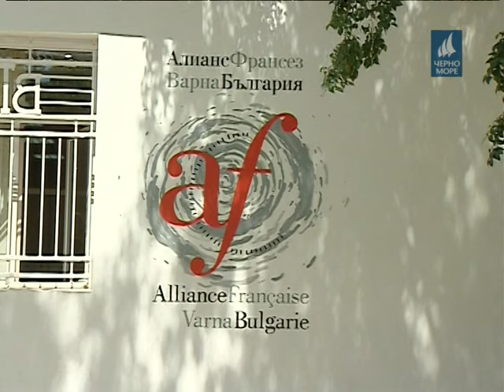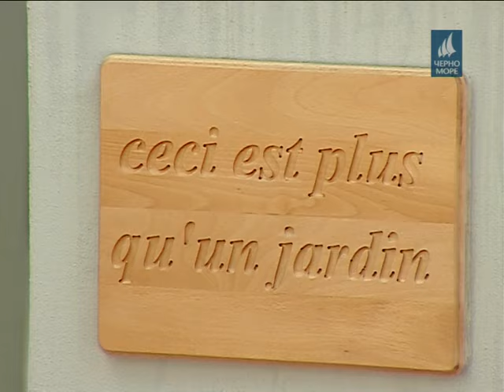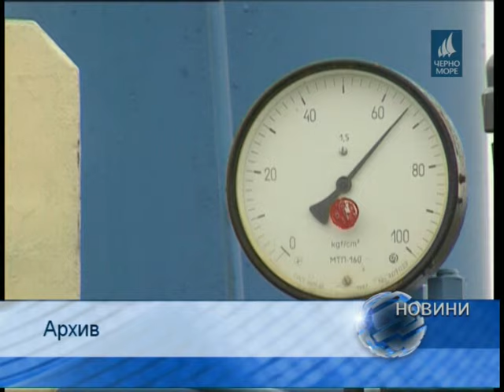ТВ "Черно море" - Централна информационна емисия новини 08.07.2016 г.